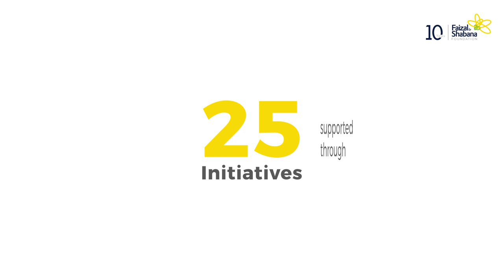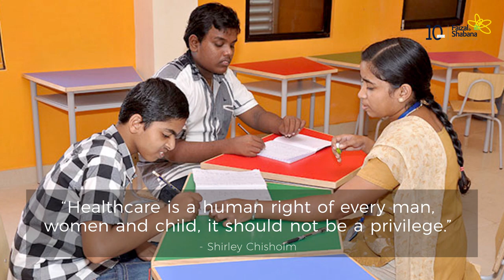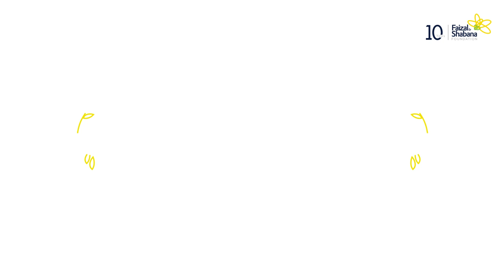Faizal and Shabana Foundation